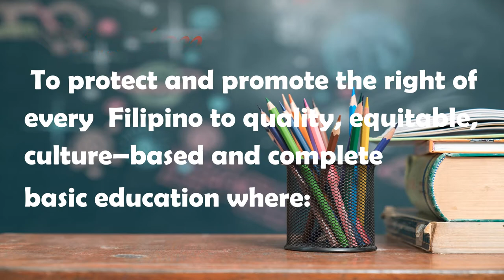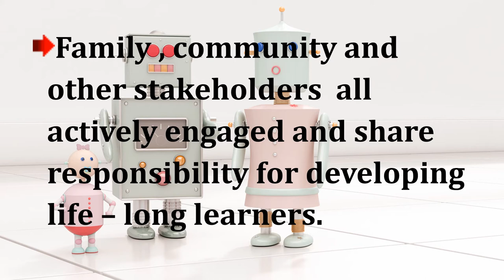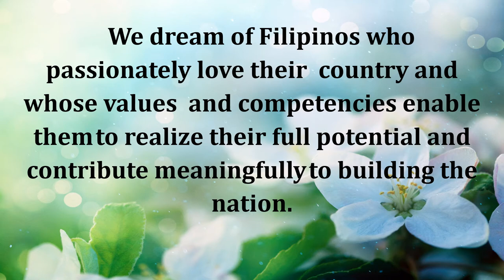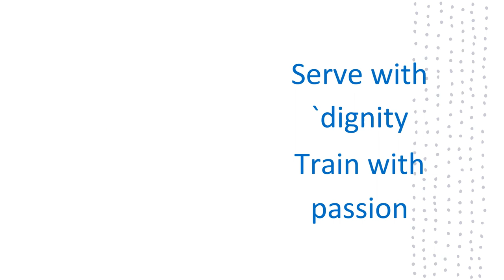DEPED MISSION,VISION CORE VALUES,MOTTO